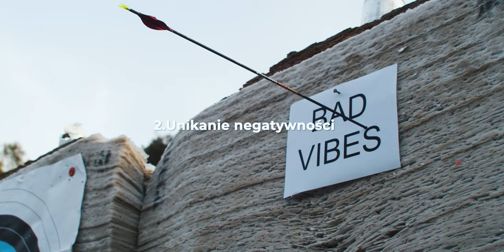Negatywne Skutki Przesadnego Podkreślania Pozytywności.